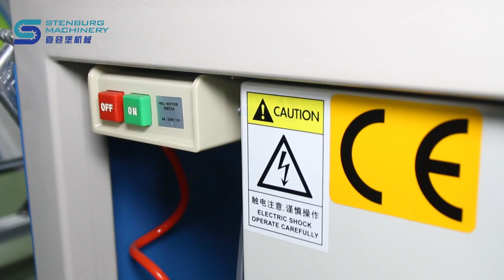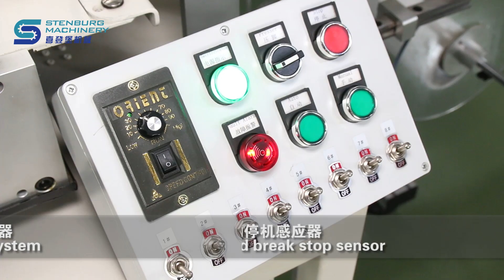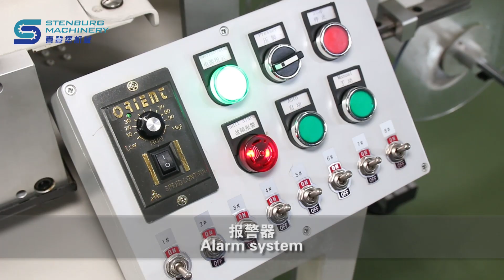DZ-52 Máquina Para Borde Lateral De Colchón De Multiagujas